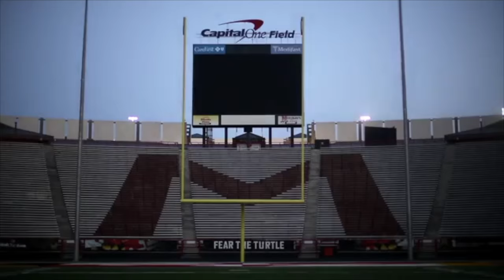Maryland Terrapins Football 2016-17 Season Hype || "Terrapins Under Pressure"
Not a great season for the team in the state Logic's from last year. Because of this the Terrapins are a little "Under Pressure" to have a good season next season. With a new coach in the mix and a lot of star players returning, the terps could be very surprising might just have what it takes to be a dangerous team in the B1G next season